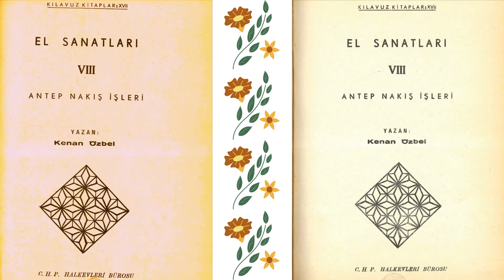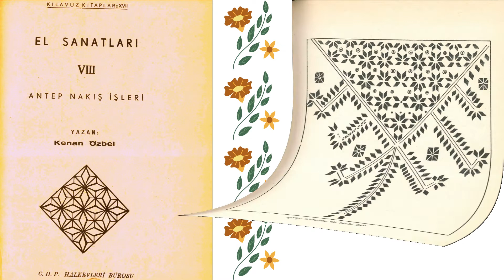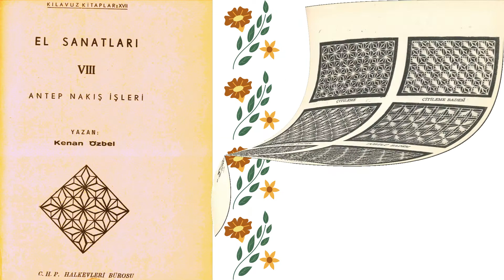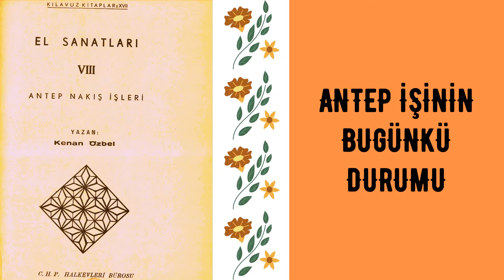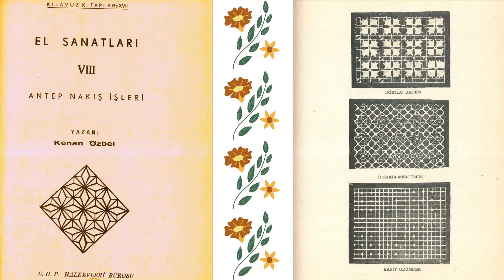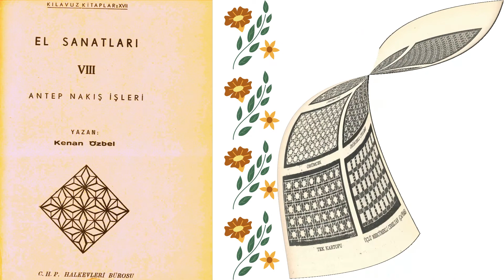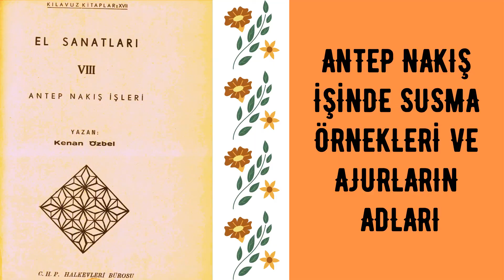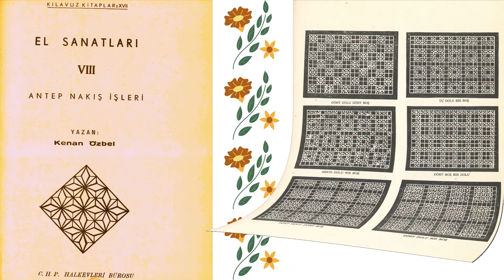ANTEP NAKIŞ İŞLERİ | El Sanatları | 8. Kitap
Prof. Dr. Kenan Özbel, (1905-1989) Anadolu koleksiyoncusu, yazar, öğretim üyesi. Sanayi-i Nefise Mektebi'nin Resim Bölümü'nü bitirdi. Değişik illerde resim öğretmenliği yaptı. Ankara'daki İsmet Paşa Kız Enstitüsü'nde öğretmenken Anadolu'yu gezdi; köylülerin giyimleri ve Türk el sanatları konularında incelemeler yaptı. 1952'de Devlet Güzel Sanatlar Akademisi'nde öğretim üyeliğine atandı. 1969'da oradan emekli oldu. Anadolu'yu gezerek topladığı eşya, 1970'te Topkapı Sarayı bünyesinde açılan Kenan Özbel Halk Sanatları Galerisi'nde sergiye açıldı. El Sanatları başlıklı 16 kitapçık ve Türk Köylü Çorapları adlı bir kitap yazdı.

EL SANATLARI
1- ANADOLU ÇORAPLARI
2- OYA VE OYA ÇEŞİTLERİ
3- ESKİ TÜRK KUMAŞLARI
4- ESKİ TÜRK İŞLEMELERİ
5- ANADOLU KADIN KILIKLARI
6- ESKİ TÜRK KESELERİ
7- CİCİM VE SİLİ DOKUMALARI
8- ANTEP NAKIŞ İŞLERİ
9- ANADOLU KİLİMLERİ
10- KUŞAKLAR VE KOLANLAR
11- ANADOLU HALI SECCADELERİ
12- ANADOLU TEFRİŞ HALILARI
13- GÜRÜN ŞALLARI
14- BELEDİ DOKUMALARI
15- KASNAK İŞLERİ
16- KONYA KAŞIKLARI

ANTEP NAKIŞ İŞLERİ | El Sanatları | Prof. Dr. Kenan Özbel | 8. Kitap